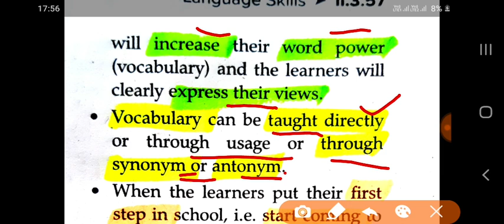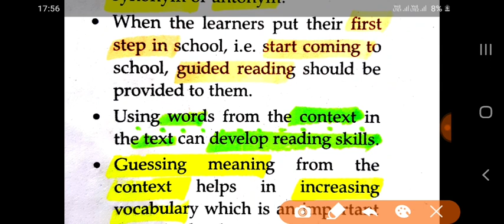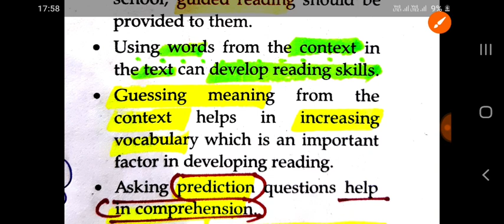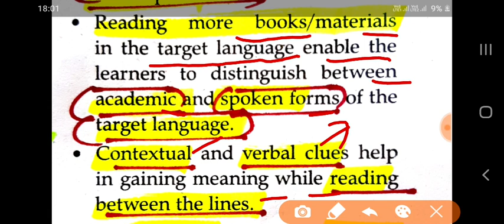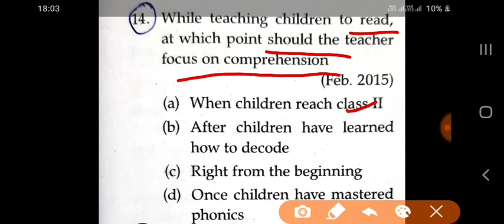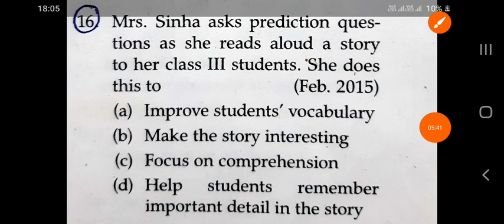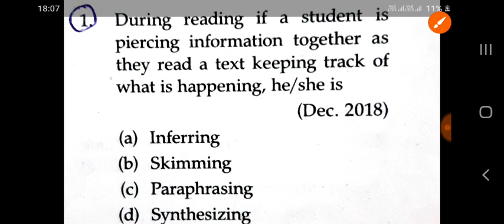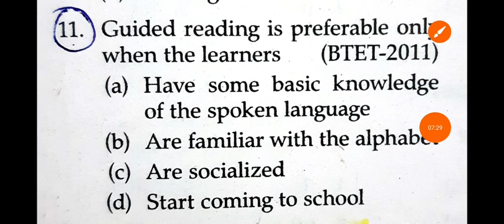Reading Activities | Reading Skills | English Teaching | MP TET | REET | UPTET | DSBBB | CTET 2020